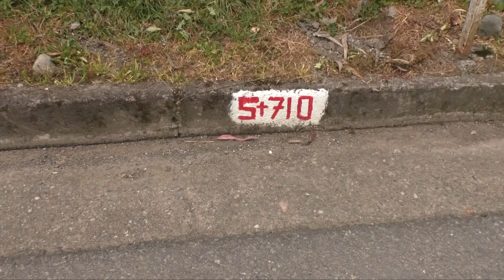Carretera Girón San Fernando es bacheada y se piensa en una repavimentación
Este miércoles 5 de julio debió concluir la etapa de bacheo de la vía San Fernando - Girón por parte de la empresa ASFALTAR-EP. Por el uso de esta carretera, desde hace varios años se paga un peaje, sin embargo, la mesa de rodadura no se mantiene en buenas condiciones. El director de vialidad de la prefectura del Azuay dijo que se planifica a partir de agosto una rehabilitación vial para asfaltar grandes tramos de la vía.